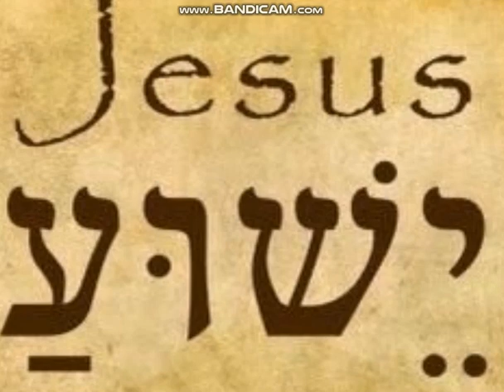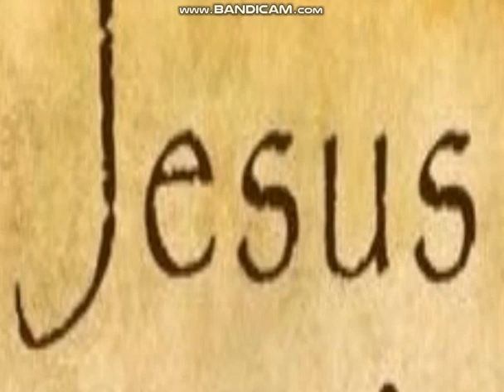A D O R A R LE /Santiago Samuel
Santiago Samuel / A D O R A R LE /  MUSICA CRISTIANA